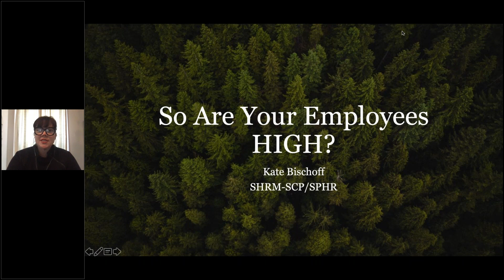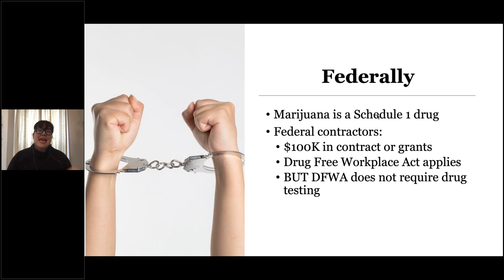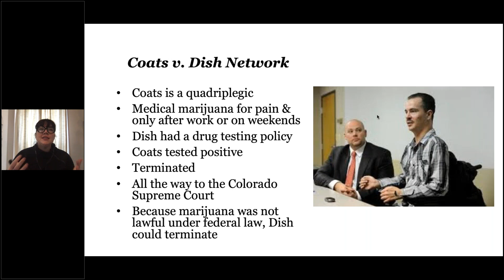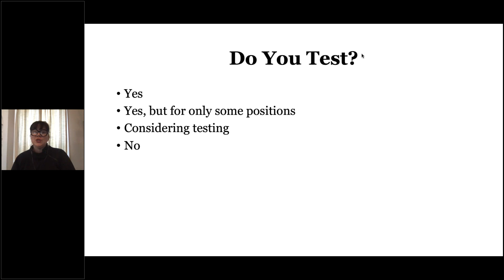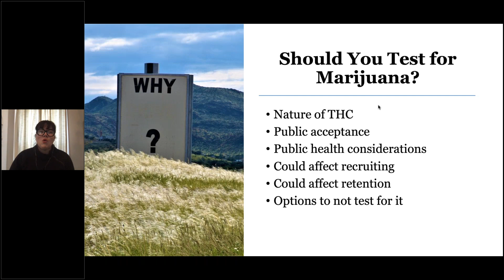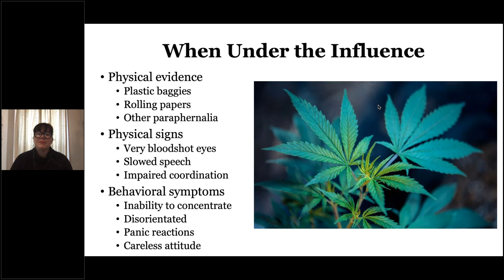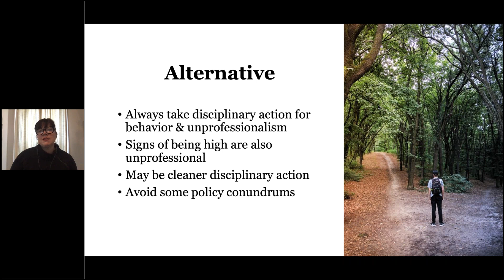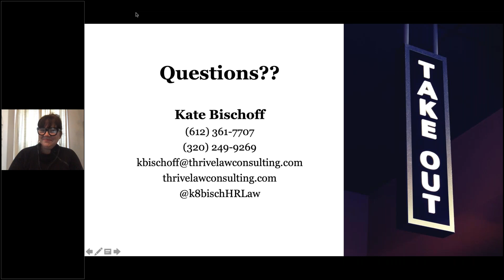What Every HR Pro Needs To Know About Marijuana in the Workplace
Marijuana

It isn’t federally legal yet, but it’s legal in 10 states for adults and in 33 states medically.
That changes the game around employment, especially with the advent of vapes and other tools, whereby you might not have any idea an employee could be high.

As weed becomes more and more accepted by society and legally available, employers face a conundrum:

How will it affect our workplaces?
Should we test for it?
What if they’re stoned on their own time?